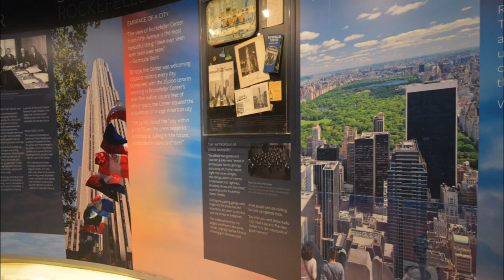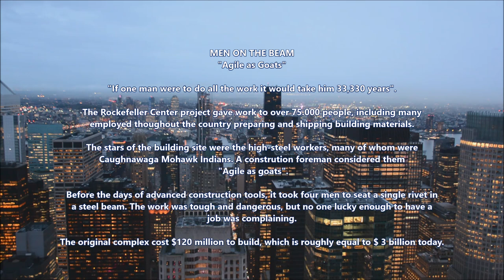NEW YORK, NEW YORK - Top Of The Rock [HD]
Skyscrapers from "Top of the Rock" - Rockefeller Building.